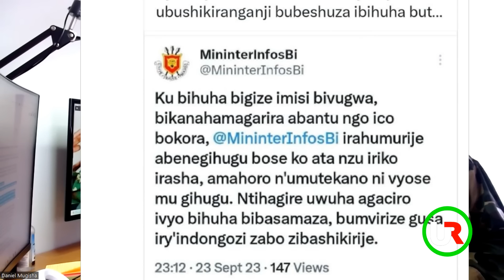Ngiyo impamvu Prezida Evariste yagarutse wenyene,Umukenyezi wiwe n'Umukobwa wiwe yabasize AMERIKA😦😡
Umugore n'umwana bagumyeyo||
Prezida Ndayishimiye yari yasohotse Uburundi ku wa 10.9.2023 agiye muri Cuba. Kuri uyu musi ugira 15 yagarutse mu Burundi, aje ava muri Leta zunze Ubumwe z'Amerika. Agarutse akwije neza inusu y'ukwezi atari mu gihugu.
Prezida Ndayishimiye atahutse mu gihugu cuzuye ibihuha bivuga umugambi w'itembegazwa ry'ubutegetsi bwiwe, umugambi woba utegurwa na bamwe mu bihangange bimwegereye. Ivyo bihuha vyakomeye ku buryo ubushikiranganji bujejwe intwaro yo hagati mu gihugu bwasohoye itangazo ryo kubeshuza ibihuha.
🔴 Ibintu bishika gake cane : Leta yabeshuje ibihuha !
Ku rubuga rwabwo rwa Twitter (canke X), ubushikiranganji bujejwe intwaro yo hagati mu gihugu n'umutekano bwanditse buti :
"Ku bihuha bigize imisi bivugwa, bikanahamagarira abantu ngo ico bokora, ubushikiranganji burahumurije abenegihugu bose ko ata nzu iriko irasha, amahoro n'umutekano ni vyose mu gihugu. Ntihagire uwuha agaciro ivyo bihuha bibasamaza, bumvirize gusa ivyo indongozi ziba zibashikirije."
Ubwo bushikiranganji ntibwavuze ivyo bihuha ico bivuga n'iyo biriko birazanana. Kubeshuza ibihuha ni ibintu bishika gake cane mu nzego z'Uburundi, ku buryo kubeshuza bica biha agaciro kanini ibihuha. Akarorero gatoya, kw'igenekerezo rya 9.8.2020, isaha umunani zirenga gato, Umuhanuzi mukuru yari ajejwe kumenyesha amakuru mu biro kwa Prezida Nkurunziza, Willy Nyamitwe, yarasohoye itangazo ryasaba abantu kudakurikira amakuru yariko aravugwa mw'ibarabara. Ico gihe hariko havugwa ko Prezida Nkurunziza yari yaraye apfuye. Inyuma y'amasaha abiri gusa, umuvugizi wa Leta yaciye asohora itangazo ryemeza ko Prezida Nkurunziza yari yaraye apfuye ! Ako ni akarorero gatoya kerekana ingene iyo Leta ibeshuje ibihuha, ntinabitomore, iba ivyemeje nyabuna.
🔴 Gutembagaza ubutegetsi vyamye bitangurirwa n'ibihuha vyinshi mu Burundi.
Igihe Umwami Ntare V Charles Ndizeye yatembagazwa muri munyonyo 1966, hari haciye hafi ukwezi havugwa ibihuha vy'ukutumvikana kwari hagati y'Umwami n'Umushikirangoma wa mbere Michel Micombero.
Inyuma y'imyaka 10, haradutse ibihuha vyinshi vyavuga itembagazwa rya Prezida Micombero. Mu butegetsi bo bavuga ko Micombero yahejeje gusambura imirwi yose yari kwiyumvira kumukura. Ico gihe abantu ntibabona umuntu yokwubahuka kwiyumvira ulugambi nk'uyo. Prezida we yaguma ahumurizwa na bamwe mu bariko barabitegura nyene. Ku wa mbere munyonyo 1976, mu gihe hari hasigaye imisi 28 gusa ngo hahimbazwe umusi mukuru w'agakura w'imyaka 10 ya Republika ya mbere, Prezida Micombero yagiye abona umukuru w'ikambi yari ijejwe kumucungera akaba n'incuti yiwe, aza ku kirimba kumumenyesha ko ahejeje gutembagazwa kandi ko abasoda bamumutumye. Prezida Micombero ntiyatahuye ingene yakuwe ata n'urusoro rumwe ruvuze.
Muri myandagaro 1987, ibihuha vyarasubiriye kwaduka ku bwinshi. Prezida Bagaza yategerezwa kuja muri Canada mu nama y'ibihugu bivuga igifaransa. Prezida yarakebwe kubera ivyo bihuha, arashaka no gusiba inama, ariko aragondozwa. Imbere yo kugenda, Prezida Bagaza yasize asavye ko bamucungira uwo yatinya, Major Buyoya yatwara igisata kijejwe ibikorwa vya gisirikare mu biro bikuru vy'igisoda (G3). Vya bihuha vyahindutse ukuri, Prezida Jean-Baptiste Bagaza aratembagazwa ku wa 3.9.1987 n'abasoda barongowe na Major Pierre Buyoya.
Imbere y'uko Prezida Melchior Ndadaye yicwa ku wa 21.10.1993, hari ibihuha vy'itembagazwa ryiwe vyari bimaze indwi zibiri. Imisi itanu imbere y'uko ibara rigwa, Prezida yavuye mu rugendo mu mazinga ya Maurice. Uwo musi ibihuha vyarakomeye cane ku buryo n'inzira Umukuru w'Igihugu acamwo mu kuja ku kirimba yahinduwe. Imisi yakurikiye, ibihuha vyagumye bikura ariko haba n'abaguma bahumuriza Umukuru w'Igihugu. Ku wa 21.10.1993 ibara riragwa, ibihuha bihinduka ukuri.
Muri mukakaro 1996, ibihuha bivuga itembagazwa rya Prezida Sylvestre Ntibangunganya vyarasubiriye birakomera. Abamwegereye nawe nyene baramuhimuriza kugeza aho ku wa 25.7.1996 umushikiranganji wiwe ajejwe kwivuna abansi, Colonel Firmin Sinzoyiheba, yasoma itangazo ritembagaza Prezida Ntibangunganya.
🔴Ntivyigera vyoroha kumenya igihe ibihuha vy'itembagazwa ry'ubutegetsi biba ari vyo n'igihe bitaba ari vyo. Ariko ibihuha nk'ivyo ntibipfa kwaduka. Bikunda kuba mu gihe hibonekeza ukutumvikana mu bategetsi bo hejuru no mu gihe hari ishavu ryinshi mu banyagihugu. Ibihuha nk'ivyo ni ikimenyetso kitabesha ko hariho ingorane zikomeye zikwiriye gutorerwa umuti ibara ritaragwa. Ariko kenshi uwufise ubutegetsi ntaba yemera ko hari uwokwubahuka kumukura canke akumva nawe ata nyishu asigaranye. Ingorane Prezida agira nuko bamwe mu bizigirwa biwe haba harimwo abamubesha, mu nyuma agasanga barimwo mu bamutembagaje.
Ibi bihuha bishasha vyo bizorangira gute ? Ico mbandanya kwemeza coco, abavugwa ko bashaka gutembagaza Prezida Ndayishimiye nta neza bashakira Uburundi. N'ivyahuha vyoca bihuhuka.
Imana irinde Uburundi bwacu n'abarundi bose.